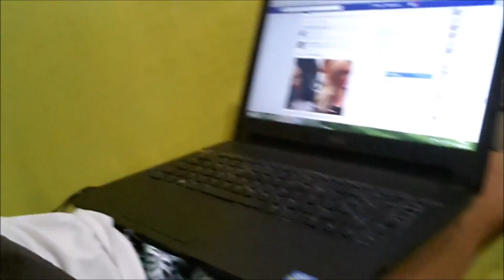Festa Surpresa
Dia corrido hoje! Dei mal jeito no pescoço PUTZZ isso dói demais! =(